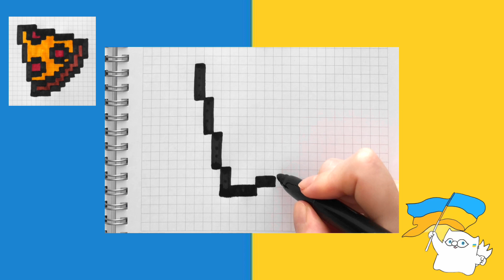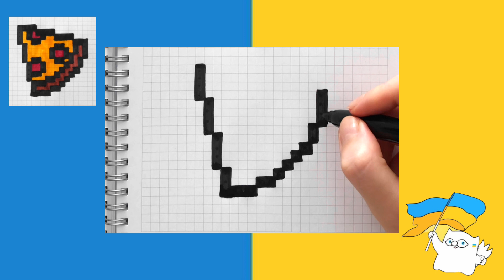💙Як намалювати піцу|How to draw a pizza by cells💛